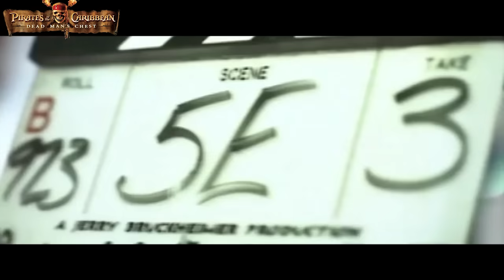Bloopers Of The Caribbean: Dead Men Tell No Gags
Watch our compilation of the funniest Pirates of the Caribbean franchise Bloopers & Gags Reel